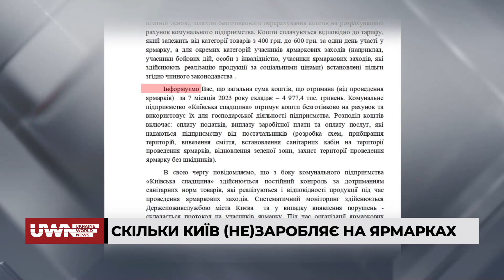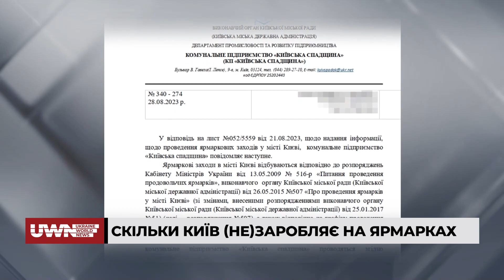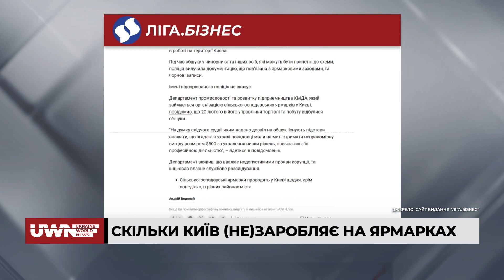Столичні ярмарки: Скільки місто заробляє на підприємцях?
На початку серпня аналітики і журналісти телеканалу Ukraine World News почали досліджувати тему столичних ярмарків і не їхній асортимент, а те, скільки місто на них заробляє.
Місто через комунальні підприємства надає підприємцям платний дозвіл торгувати на таких ярмарках.
Про це Ведучі Олександра Ширко та Дмитро Пустовіт поговорили з Ігорем Мосійчуком, журналістом-розслідувачем, народним депутатом VIII скликання.

Долучайтеся!